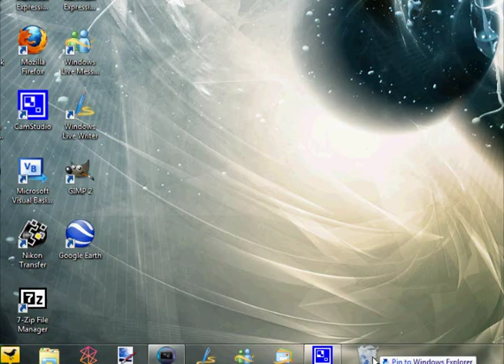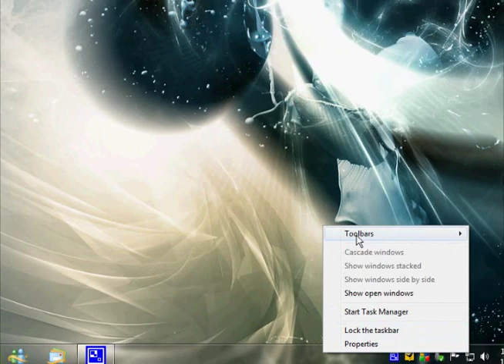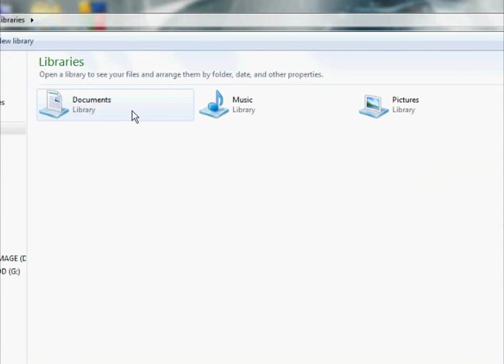How to Add a Functional Recycle Bin to Your Windows 7 Taskbar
A quick tutorial on how to add a fully functional recycle bin to your Windows 7 taskbar.